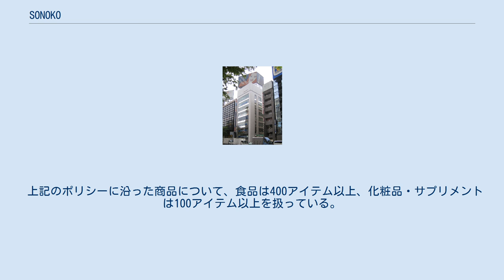SONOKO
株式会社SONOKO（そのこ）は、主にダイエットを目的とした健康食品や化粧品を製造・販売する企業、およびそのブランド。
名称は創業者の鈴木その子の名を採ったものである。
 創業者の鈴木その子が存命中は、株式会社ときの商事（ときのしょうじ）→株式会社トキノという社名であった。
社名が「トキノ」だった頃は、女優の朝丘雪路をイメージキャラクターとして起用したテレビCMを放送していた。
2000年に鈴木その子が亡くなった後、その知名度から翌2001年に社名をソノコ（後に現在のSONOKO）に社名変更した。
 鈴木その子が晩年にはテレビ等のマスメディアを中心に美白で有名であったことから、一般には化粧品会社のイメージを持たれるが、鈴木は料理研究家でもあり、同社は食品事業を中心としている。
現在は、食品事業・サプリメント事業・化粧品事業・カフェ事業の計4事業を展開している。
 「人間は本来的に、自ら美しくなろうとする力が備わっている。必要なのは、細胞一つ一つの力を引き出し、内側から健康的に美しくなるということ」という内外美容の考え方に基づいている。
商品の製造ポリシーとそこに通底する理論は、鈴木その子の代表作でミリオンセラーとなった著書『やせたい人は食べなさい―減量常識を破る奇跡の鈴木式』などの著作に記されている。
 食品は、保存料・化学調味料・合成着色料などの「食品添加物不使用」、加工油脂不使用の「ノンオイル調理」、農薬使用やトレーサビリティなど独自基準で選んだ「厳選素材」をポリシーとしている。
加工油脂を使用しないカレーや中華食品など独自性のある商品も扱っている。
 化粧品は、6つの無添加ポリシー（合成界面活性剤無添加、紫外線吸収剤無添加、合成色素無添加、防腐剤無添加、合成香料無添加、鉱物油無添加）に沿って作られている。
また、肌の力や機能を高める美容成分は植物性エキスなど自然由来のものを厳選。
肌にストレスとなるものは使用せず、必要なものだけを与える処方で製造されている。
 サプリメントについては、機能成分として（生産方法や管理状況が見える）国産の魚介類と植物を使用。
植物成分を多く含む製品については、最終製品で検査を行い製品に農薬が残留していないことを確認し、機能だけでなく、安全と安心も重視している。
主力商品「GG（グリコーゲン・ゴールド）」は1990年に発売開始。
創業者・鈴木その子の没後である2004年以降においてもなお130万本以上の販売実績がある。
またサプリメント第2弾として、創業者の没年の2000年に発売した「荘水」は「GG」を補完する商品として、発売から55万本以上を販売している。
 上記のポリシーに沿った商品について、食品は400アイテム以上、化粧品・サプリメントは100アイテム以上を扱っている。